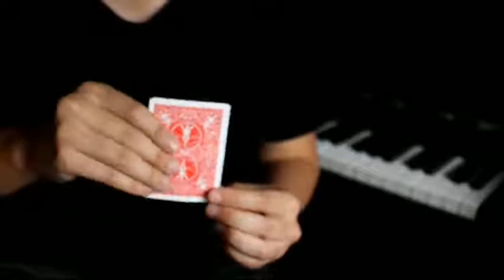Saturn Magic - Through the screen: Rapid Vanish by Sultan Orazaly video DOWNLOAD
to purchase this item or view our fantastic range of other magic products